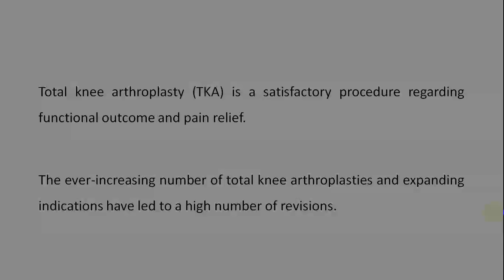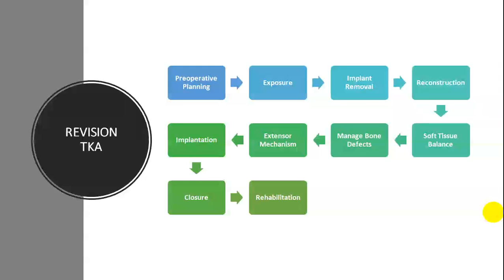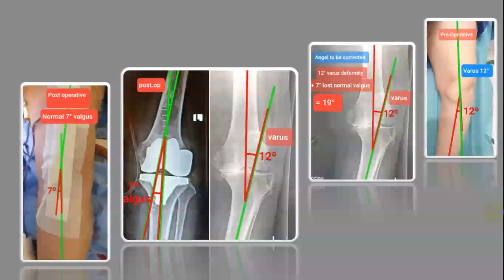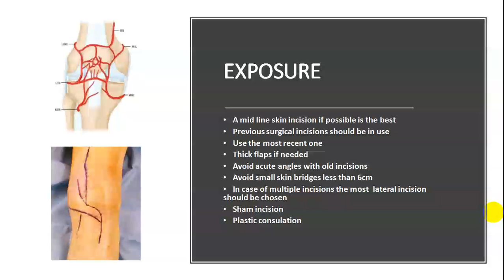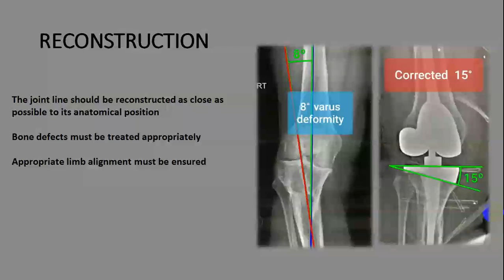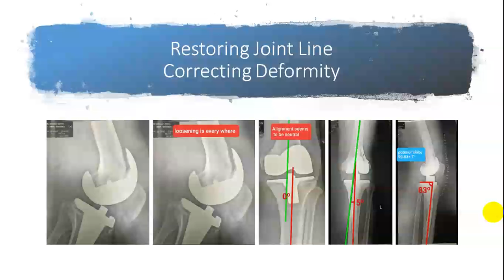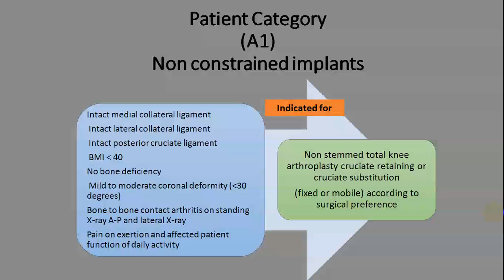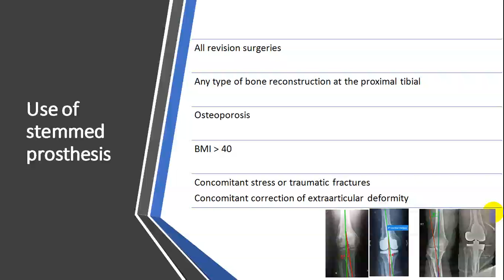4 D Ayman Abdelaziz Bassiouny